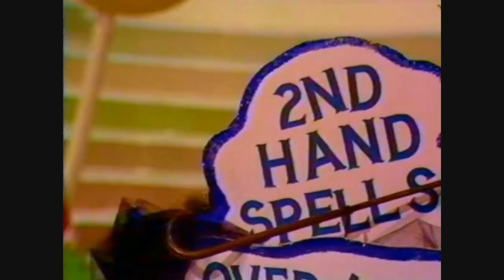Black & White Minstrels - Down the Rabbit Hole and Over the Rainbow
The soloists are in Never Land,
the Minstrels are down the rabbit hole,
the Toppers are over the rainbow
and the costumes are over the cuckoo's nest.